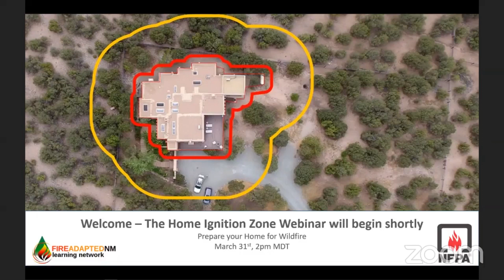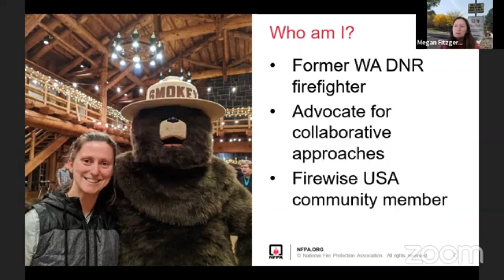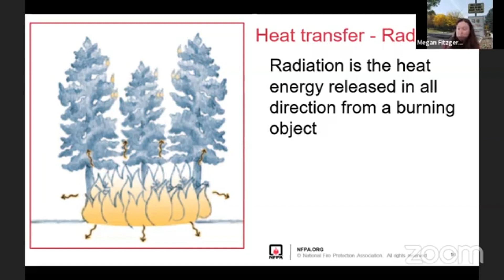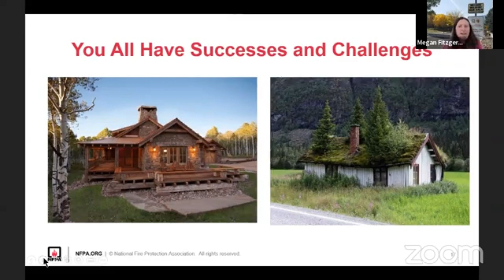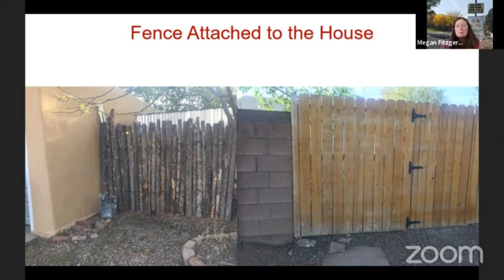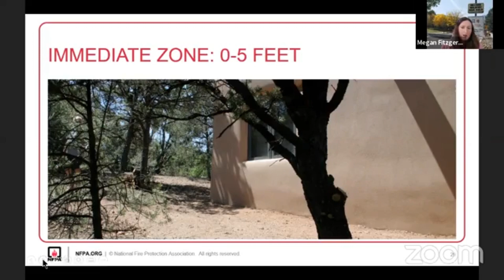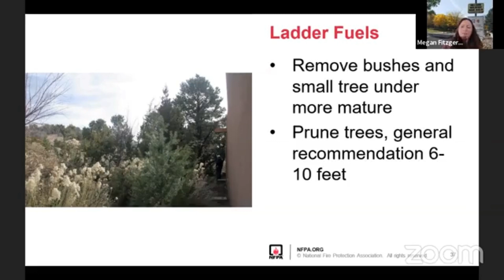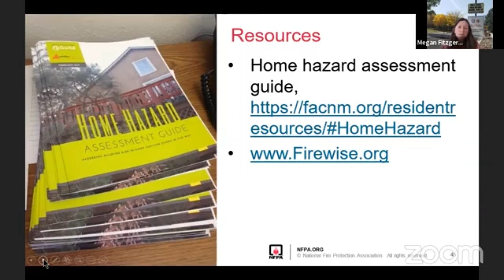Prepare Your Home For Wildfire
In this 60 minute webinar, Megan Fitzgerald-McGowan of the National Fire Protection Association shows you how to prepare your home for fire season. Research has shown that there are simple and easy actions you can take in the areas closest to your home to drastically lessen the chances of it catching fire in a wildfire. Tune-in to learn about the Home Ignition Zones and find out what you can do!